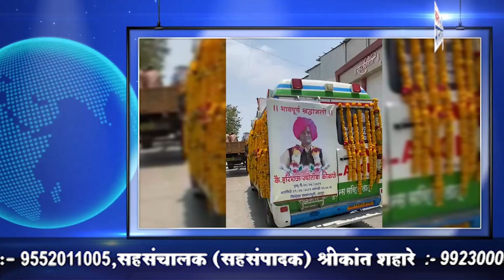KM TV || श्रि हरीभाऊ ज्योतिबा कोकणे अनंतात विलिन